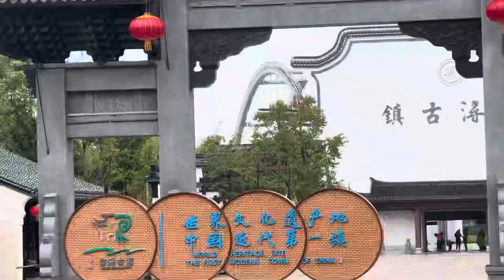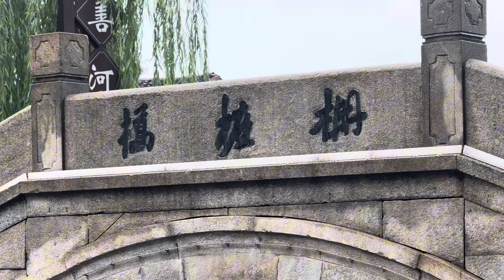南浔，古镇，浙江湖州